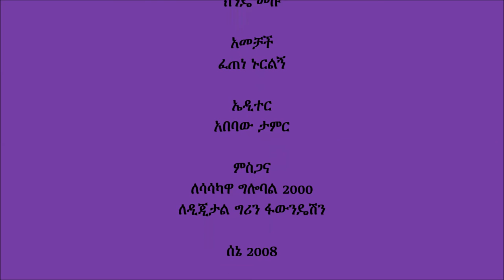Guangua Maize Urea Side Dressing